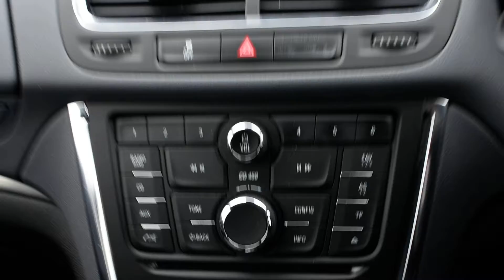Vauxhall Mokka 1.4 16V SE 5dr Auto - BG65SRX